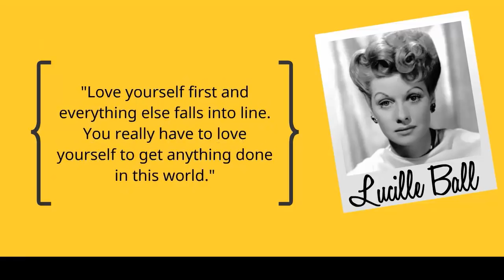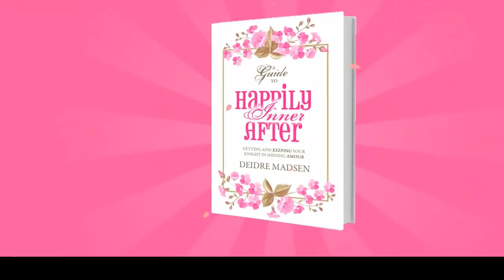Learn about Deidre Madsen's Happily Inner After - Book Trailer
Deidre Madsen's 2016's Award-winning Finalist, of Beverly Hills International Book Awards, love and relationships book, Happily Inner After - A Guide to Getting and Keeping Your Knight in Shining 'Amour' BOOK TRAILER. LEARN MORE AND WHERE TO BUY.

Happily Inner After is the Camelot version of Men Are from Mars Women Are from Venus. ⚤

Your wildest dreams of experiencing a magical life of love can now come true! 💕

Let’s face it, finding the man of your dreams and keeping that love alive and flourishing can seem like a daunting task…

Being able to weed out who’s right and who’s wrong for you can take a lot of time and effort…and lead you down a path of discouragement.

What you’re really looking for is that true love, that diamond in the rough, your “Knight in Shining AMOUR”…

But finding him and bringing him into your life seems like something straight out of a fairytale.

In fact, most women who are seeking to find their true love are going about it all wrong.

While they try to change or predict what’s happening in the external world, they are forgetting the most part of the love equation…their INNER world.

The secret is to not strive for happily ever after…

The secret is to first start with focusing on being happy INNER after…first.

The great legend Lucille Ball once said: “Love yourself first and everything else falls into line. You really have to love yourself to get anything done in this world.”

When you know how to properly love yourself first, and learn how to become the navigator of your own belief system…your own reality and love life will begin to magically transform.

In the groundbreaking book, “Happily Inner After” by acclaimed spiritual counselor and life coach Deidre Madsen, you’ll discover a unique system and specific exercises that’ll integrate your own imagination, beliefs, and desires to create the most fulfilling love life you never imagined possible.

Deidre will show you the exact path and steps you need to take to not only find the true love of your life, but how to keep it.

But first, it all starts with truly loving yourself first and unlocking your own inner happiness.

In this book you’ll learn how to authentically love yourself, but also…

• Discover the simple steps you need to take to transform your life
• How to cultivate the right seeds of belief that will change your experiences
• How to conquer your own self-doubt and procrastination
• How to truly balance your own inner world for real success
• How to step into the shoes of the ‘King and Queen’ to unlock the mystery of love

In “Happily Inner After”, you’re going to go deep into your own personal experience and discover who you really are, and reveal what’s been blocking you from true love all this time.

Real change and real love all begins with YOU first, and nothing more. When you get that right, everything else, including finding Mr. Right, will naturally fall into place.

DEIDRE MADSEN is an Award-winning Author, Life Coach and Spiritual Counselor in Los Angeles, CA.